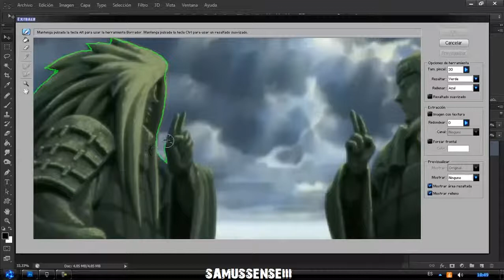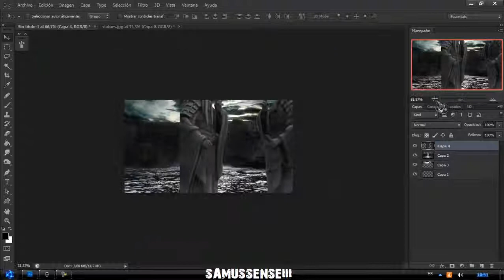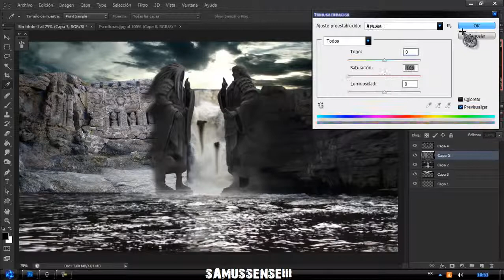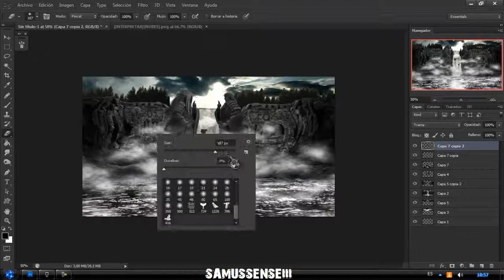PHOTOSHOP CS6INSPIRATIONSPEED ART 08